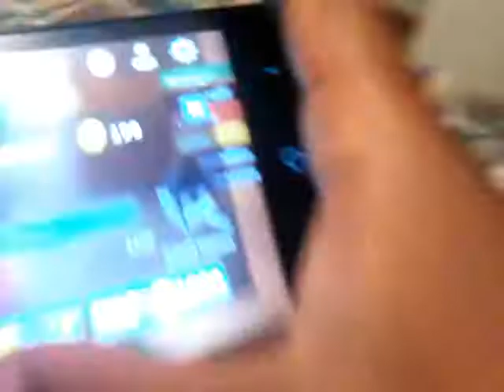September 21, 2017